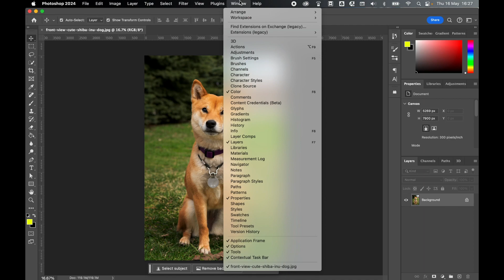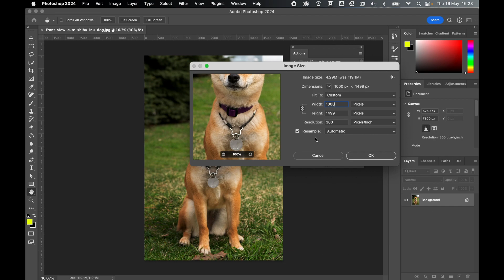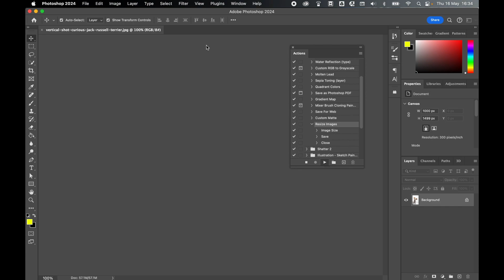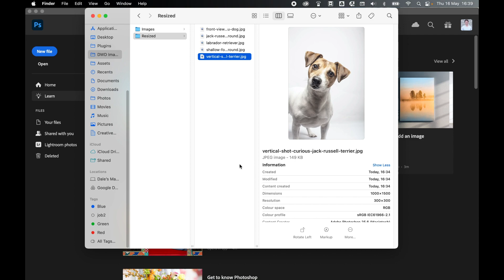How To Resize 100s Of Images In Photoshop With One Click!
Learn how to use a simple action to resize multiple images in Photoshop in minutes, even seconds!